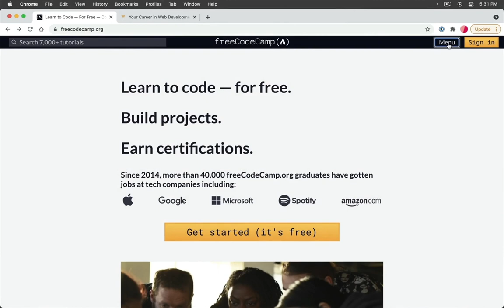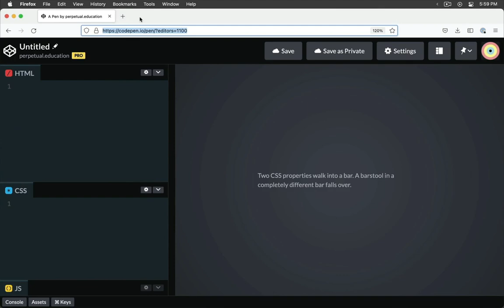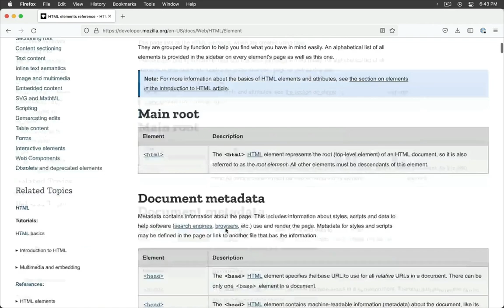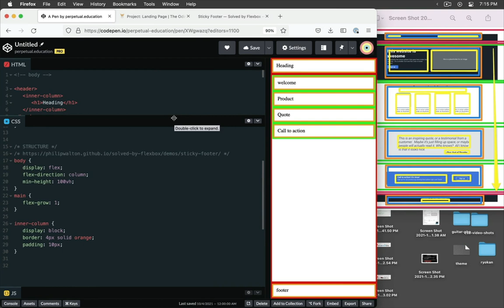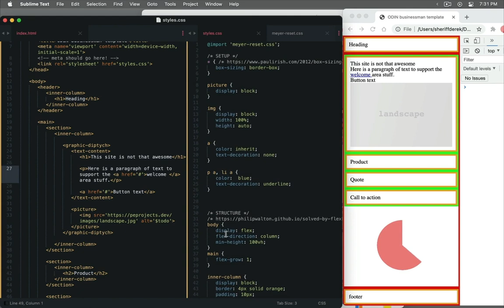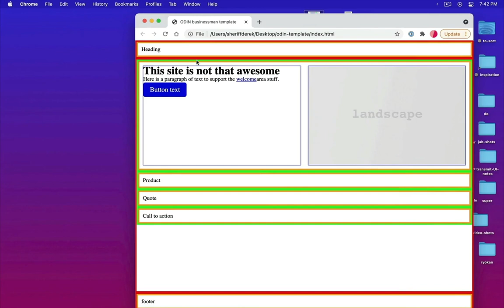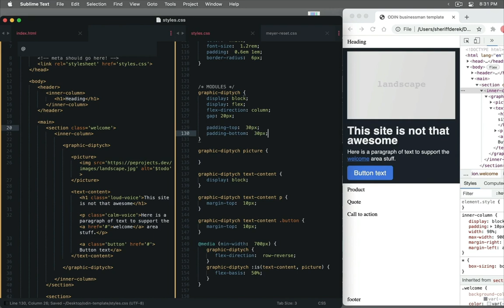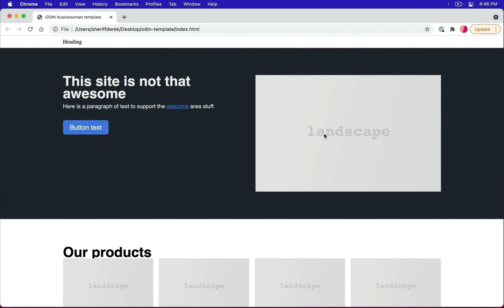explores some The Odin Project (TOP) HTML and CSS lessons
Are you ready to take your skills to the next level? At Perpetual Education, we empower developers, graphic designers, and UX professionals to achieve their goals through personalized mentorship and comprehensive coaching programs.

🔹 ONE-ON-ONE MENTORING:
Get personalized guidance tailored to your unique needs. Whether you need a little help at work or you’re ready to build your own digital product, our mentors are here to support you every step of the way.

🔹 GROUP COACHING PROGRAM:
Connect with like-minded individuals, share insights, and accelerate your learning journey.

🔹 SELF-PACED DFTW PATH VIA SKOOL:
Coming soon! Our Design for the Web (DFTW) program on Skool offers a flexible, self-paced learning path. Perfect for those who want to balance learning with their personal and professional commitments.

• Developers aiming to deepen their coding expertise and build impactful projects
• Graphic Designers wanting to integrate coding into their creative workflow
• UX Professionals striving to design user-centered applications and experiences
• Aspiring Entrepreneurs ready to launch their own digital products or companies
• Creative Minds seeking structured guidance to turn ideas into reality

🔒 COMMON PAIN POINTS

• Lack of Practical Experience:
Struggling to apply theoretical knowledge to real-world projects after completing courses like CS50 and FreeCodeCamp.

• Burnout from Endless Tutorials:
Feeling overwhelmed and confused by constantly jumping from one YouTube tutorial to another without seeing tangible progress.

• Hesitation to Switch Careers:
Unsure if web development and design are the right paths before making a significant career change.

• Frustration with Poor Design Standards:
Disappointed with the quality of designs and the lack of properly trained designers to drive meaningful change.

• Feeling Lost and Inefficient:
Wasting time with scattered resources and lacking the right materials and feedback to advance effectively.

🔑 HOW WE ADDRESS THEM

• STRUCTURED GUIDANCE:
We help you identify what to concentrate on and what to ignore, providing a clear and straightforward learning path without unnecessary distractions.

• INTEGRATED DISCIPLINES:
Our approach combines design, planning, accessibility, and practical skills into a cohesive curriculum. Everything you learn is based on clear practical needs, avoiding add-ons or afterthoughts.

• DEEPLY CONNECTED MATERIAL:
We provide in-depth connections between concepts that apply across teams, focusing on core principles rather than fleeting fad frameworks. Our curriculum ensures you understand the underlying principles that drive effective design and development.

• FLEXIBLE MENTORSHIP PATHS:
Choose the mentorship level that best fits your needs. Whether you need occasional guidance, regular support, or intensive daily assistance, we provide the support you need. Our goal is to help the best designers and developers create exceptional work. Try it for as low as $29/month.

• SUPPORTIVE COMMUNITY:
Join a thriving community of like-minded peers and mentors who are committed to your growth. Share ideas, collaborate on projects, and stay motivated together. Our community is a positive and supportive network dedicated to helping each other succeed.

• EFFICIENCY THROUGH THE RIGHT MATERIALS (at the right time):
Access a comprehensive library of internal resources, including articles and videos, and participate in regular group calls to reinforce your learning. We also recommend books and external courses tailored to your specific goals, ensuring you stay focused and make the most of your educational journey.

• PERSONALIZED FEEDBACK:
We provide constructive feedback from experts to help you refine your skills and projects, ensuring you make consistent progress and achieve your goals.

• ENTREPRENEURIAL EMPOWERMENT:
Gain the skills and confidence to start your own digital product or company with our tailored mentorship and practical training.

Oooofff... and we're not boring (even though writing this ^ sure was). We prefer to be building too stuff... not writing marketing copy for our "social surface area" yuck. Come be human with us.